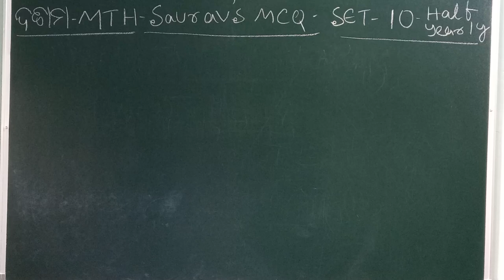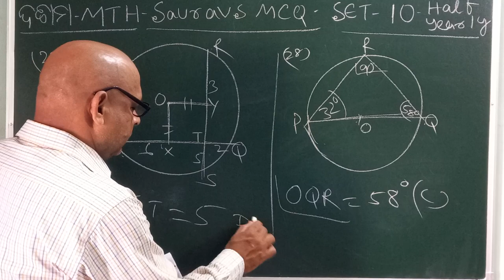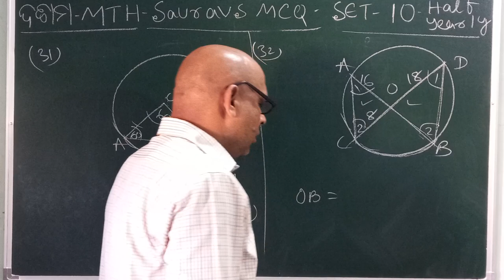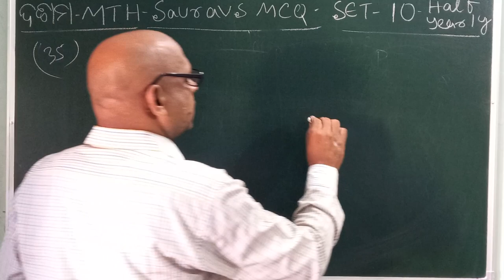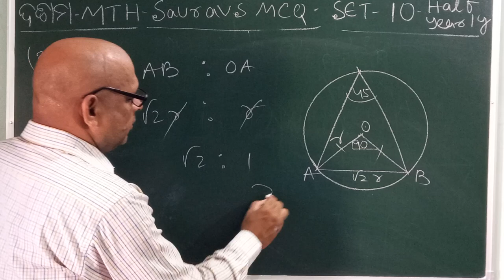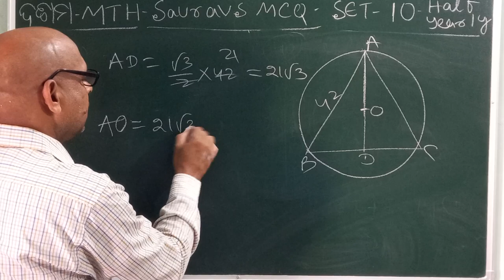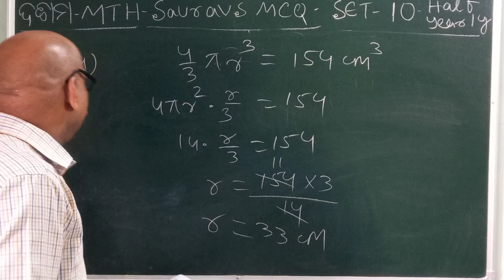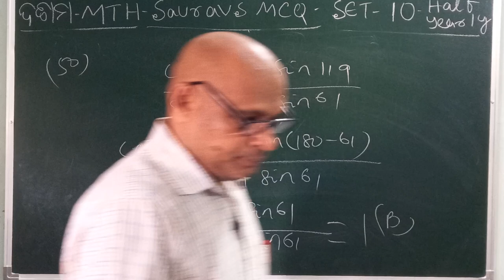SET - 10 {26 to 50} ( ଗଣିତ ) CLASS-10 || Half - Yearly Exam || SAURAV'S MCQs 《2024》